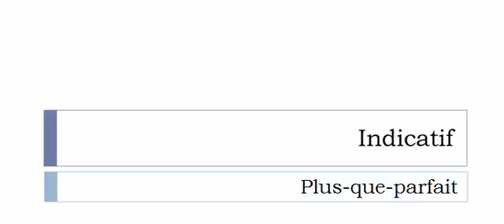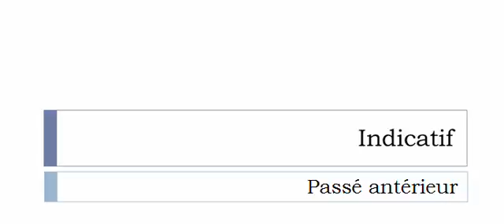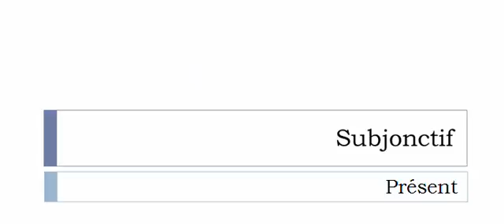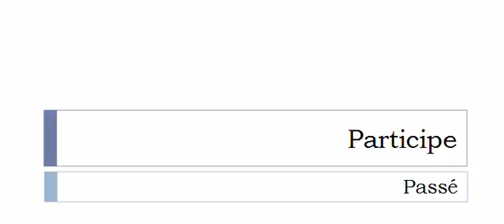French conjugation Verb = Sélecter